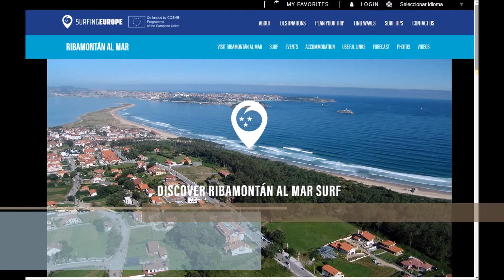Surfing Europe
Ribamontán al Mar participa en el Programa financiado por la Unión Europea: SURFING EUROPE. El objetivo Surfing Europe es la promoción turística de sus socios como destino de surf. Participan: Viana do Castelo (Portugal), Ribamontan al Mar (Cantabria, Spain), San Sebastian (Basque County, Spain), Region of Brittany (France), Bundoran (Ireland) and the regions of South West England, Wales and the Channel Islands (the United Kingdom) VÍDEO SUBIDO POR HOSTELTUR